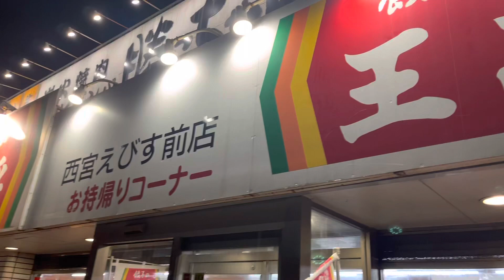2022/12/16 #5 第5回餃子の王将店舗巡り#社会人 中華料理＠とあるウォーカー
ここの王将の味はほんまあかんかった